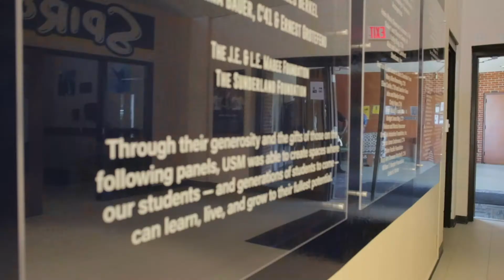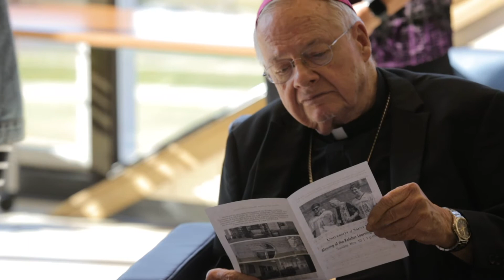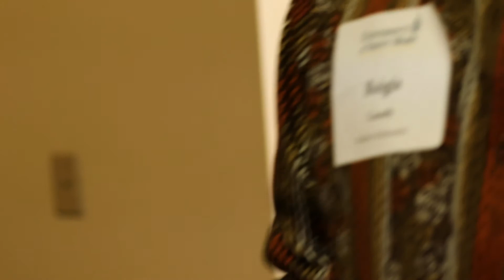Blessing of the Keleher Learning Commons - Full Length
The University of Saint Mary celebrated the opening of its new student hub – the Keleher Learning Commons – with a blessing ceremony Nov. 10 on the USM main campus. The renovated space – formerly De Paul Library – is a premier center for student engagement, peer-to-peer learning opportunities, and student development. The Keleher Learning Commons is named in honor of Archbishop Emeritus James P. Keleher, a lifelong supporter of Catholic education.